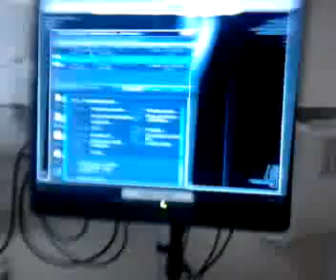Arm broken xray before n after tonya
Dr. Peter Vaneenenaam did an awesome job putting my baby (Tonya Woodworth back together after a fall on the ice in Watertown Friday night 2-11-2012, this really hurts... WARNING THIS VIDEO IS EXTREMEL